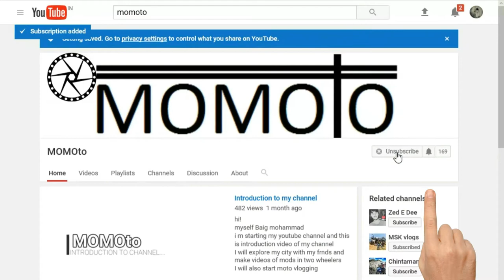Activa Transformations | Dashboard Problem Sloved